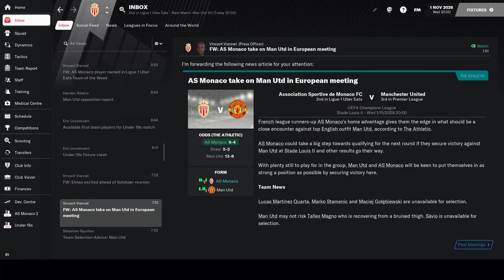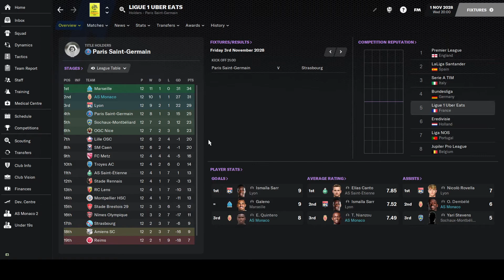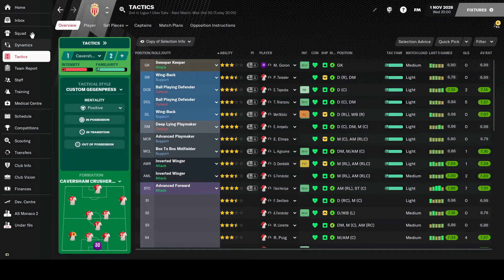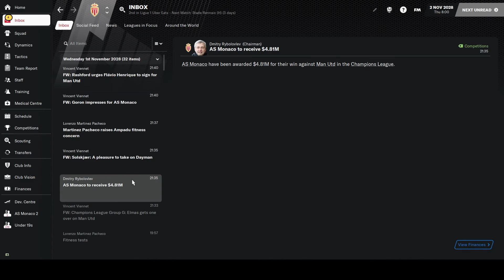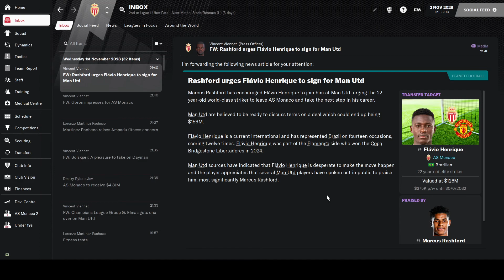Hexagon Challenge - Episode 83 - AS Monaco #30 - Hammer Down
In this episode of the Hexagon Challenge, we start the second half of the UEFA Champions League Group Stage with a rematch at home against defending champions Manchester United!
We need points quick, can we put the hammer down and get some?

Football Manager Let's Play's from a New Zealander. The Hexagon Challenge for FM21 is underway, a managerial road to glory where we go from an amateur / non-league New Zealand team to conquer all of professional football and win the six (OFC, AFC, AFCON, CONCACAF, Copa Libertadores & UEFA) Champions Leagues! More Football Manager 2021 series to follow after that one finishes...if it ever does - as well as the occasional tips / tricks / tutorial video!
Got into the game post lockdown in the country last year (2020) and had a really good time doing a save where I took Turkish side Ergene Velimese Spor from the 2. Lig to doing a Super Lig / Europa League double prior to FM21 being released, where I did a month long beta save with Irish side Waterford